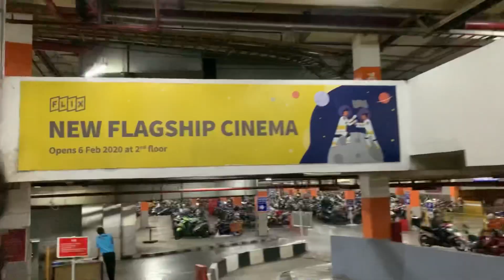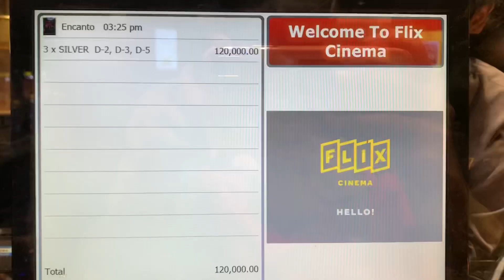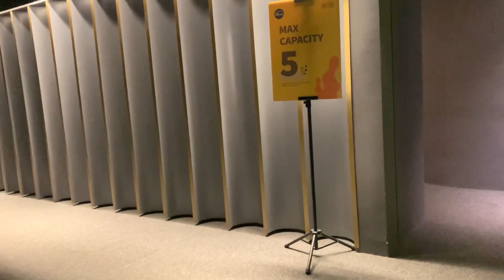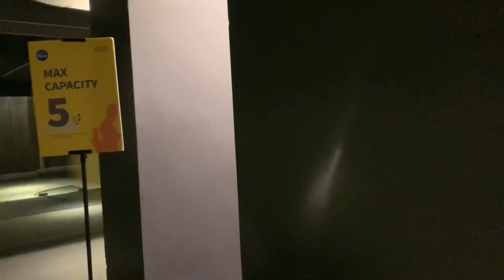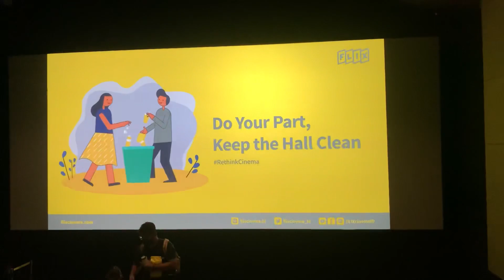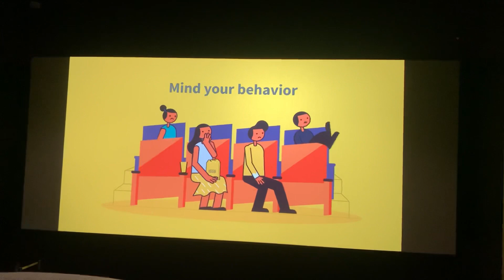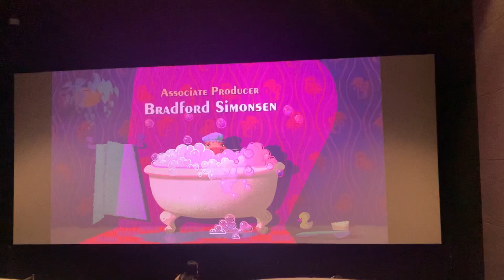NONTON ENCANTO BARENG ANAK | CARA BELI TIKET BIOSKOP DI FLIX CINEMA MOI | PERDANA NONTON BARENG ANAK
Aku ajak anak2 buat nnton bioskop.. anak2 seneng banget semua..
Sekalian review bioskop flix cinema..